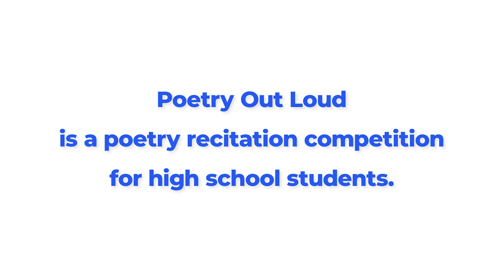Poetry Out Loud: Building Confidence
Poetry Out Loud is a national arts education program that encourages the study of great poetry by offering free educational materials and a dynamic recitation competition to high schools across the country. This program helps students master public speaking skills, build self-confidence, and learn about literary history and contemporary life. Poetry Out Loud is a partnership of the National Endowment for the Arts, Poetry Foundation, and the state and jurisdictional arts agencies.